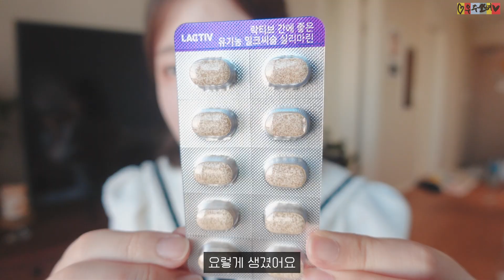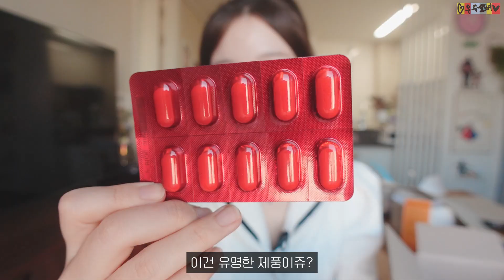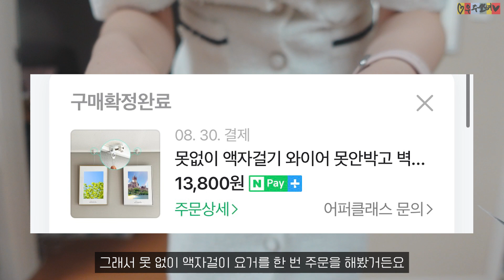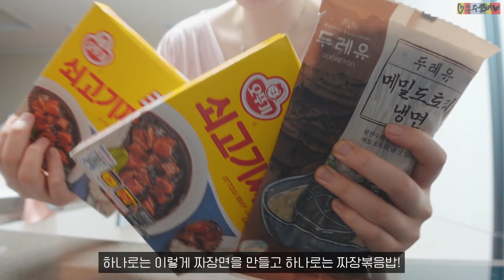끝나지 않은 생일주간 💖 삶의 질 높여주는 제품들 폭풍 언박싱과 집밥요리하는 신혼일상 👩‍🍳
여러분 태풍때문에 비가 주룩주룩 내리는 밤이네요
다들 계신 곳에서 아무런 피해 없으셨으면 좋겠어요T_T
이번 영상은 끝나지 않은 생일주간을 보내보았습니다~!
생일 챙겨주고 선물해준 제사랑들 다 너무너무 감사합니다💖
오랜만에 광화문 나들이도 해보았는데 짧았지만 정말 좋았어요!
좀 비싸긴 했지만 오제제 돈까스와 새우튀김 무엇보다 넘나 맛있었어용
저는 테이블링 어플 통해서 온라인으로 원격 줄서기해서
웨이팅 없이 바로 먹을 수 있었어요!
이 방법 강추드립니다~~!
다음 영상에서는 드디어 독일에서 돌아온 여진이와 함께 맛난 밥 먹는 일상과
추석날 풍경을 담아 보여드릴 예정입니다
비오는 날 하루 마무리 잘하시구 좋은 밤 되세요💖